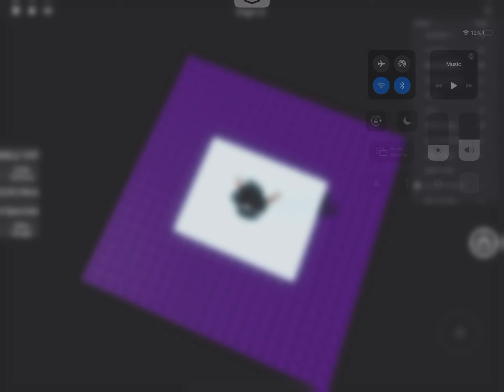I DID THIS HARD STAGE :O